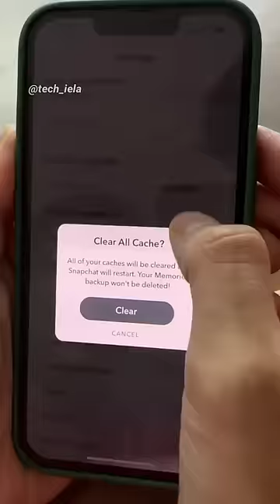4 Snapchat Tricks 👻 You Didn’t Know Existed